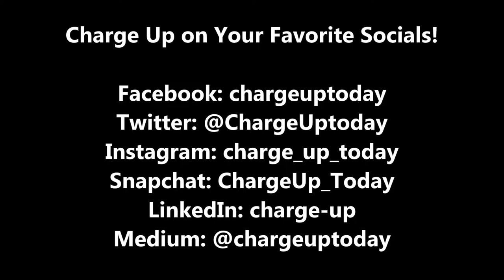Blog Sneak Peek: Shortcut to Success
Victor previews tomorrow's new Power Lines blog post